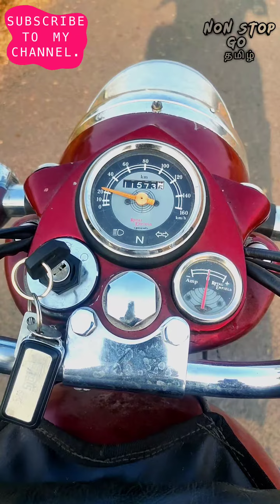Royal Enfield Diesel Bullet Slow Speed Dive..